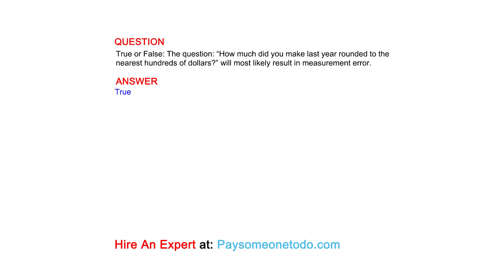True or False: The question: “How much did you make last year rounded to the nearest hundreds...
QUESTION
True or False: The question: “How much did you make last year rounded to the nearest hundreds of dollars?” will most likely result in measurement error.